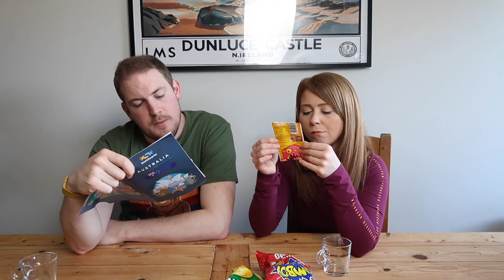Northern Irish Couple Try Australian snacks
Hello you lovely bunch & happy Easter! Craig & I are back with another food video. March's SnackSurprise box contained foods from Australia so I was super excited to try this.

I hope you enjoy, stay safe, sending love & positivity to each one of you

Nicola xo